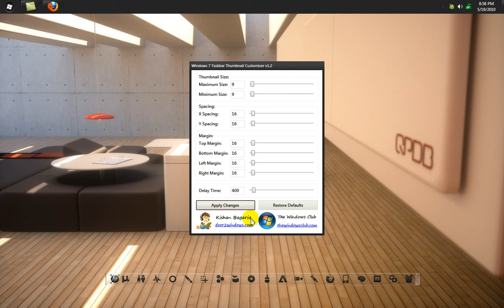Windows 7 Taskbar Thumbnail Customizer.avi